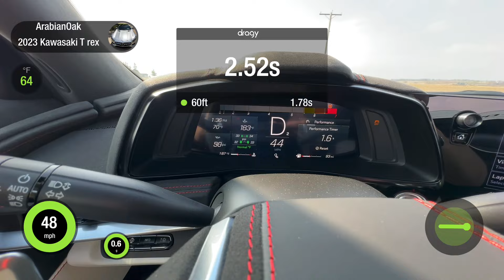2023 Chevrolet corvette z51 1/4 mile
2023 Chevrolet corvette z51 1/4 mile